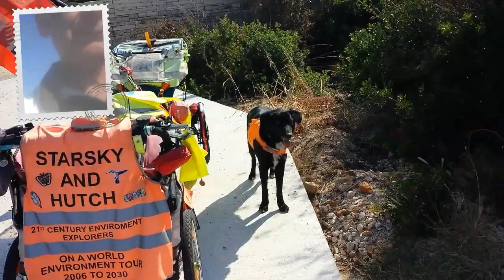Whale wash up on the beach with stomach full of plastic